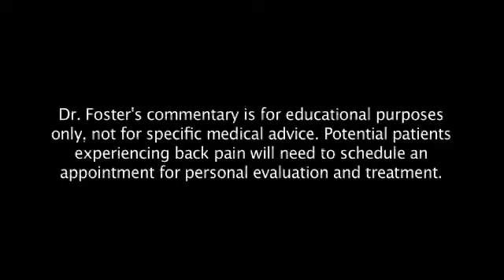What is a "Dorsal column stimulator?"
Blocking chronic neuropathic impulses from the spine to the brain can often provide long-term relief for chronic pain sufferers. Get a description of how this two-stage outpatient surgical procedure is done.